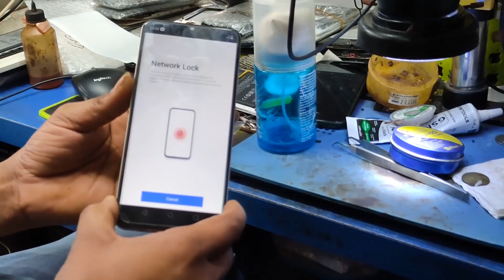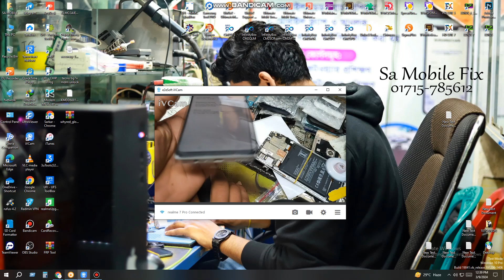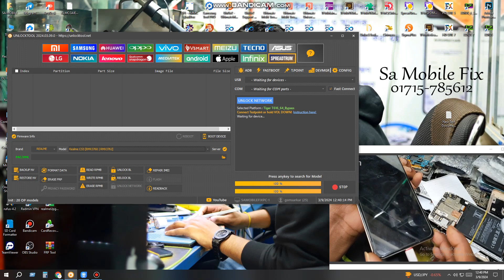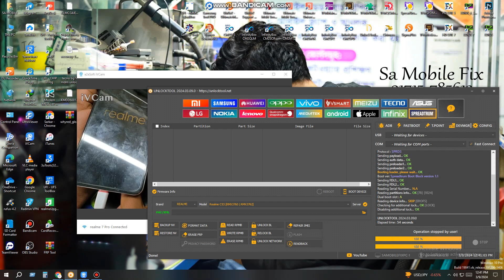Realme C53 Rmx3762 Nenwork Unlock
NETWORK Technology
DISPLAY Type IPS LCD, 90Hz, 560 nits (peak)
PLATFORM OS Android 13, Realme UI
GPU Mali-G57
MAIN CAMERA Dual 108 MP, (wide), PDAF
0.3 MP, (depth)
Features LED flash, HDR, panorama
Video 1080p@30fps
SELFIE CAMERA Single 8 MP, (wide)
Features HDR
Video 720p@30fps
SOUND Loudspeaker Yes
3.5mm jack Yes
Positioning GPS, GLONASS, GALILEO
NFC No
Radio Unspecified
MISC Colors Gold, Black
Models RMX3762